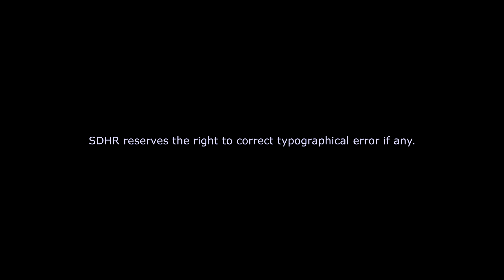PROJECT UPDATE: Soon to Rise in Antipolo, Rizal | Casa Catrina | APECHOMES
This project is located at Sitio Abuyod, Brgy. San Jose, Antipolo City, Rizal.